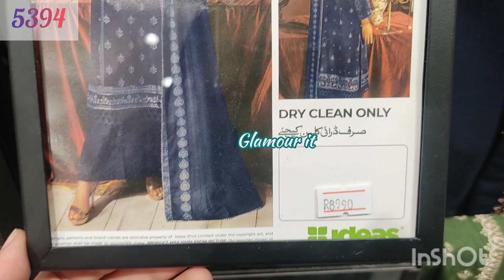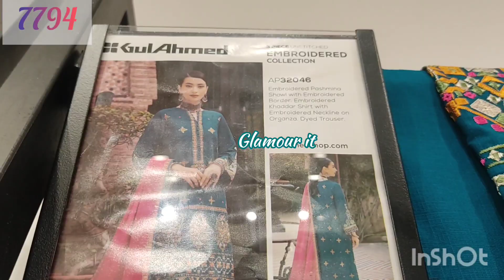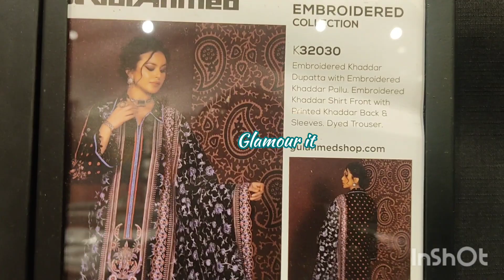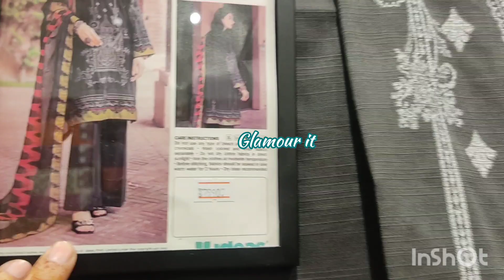GulAhmed new year sale 50% off on all stock /best articles👌 on cheap prices/order now📦 /glamour it